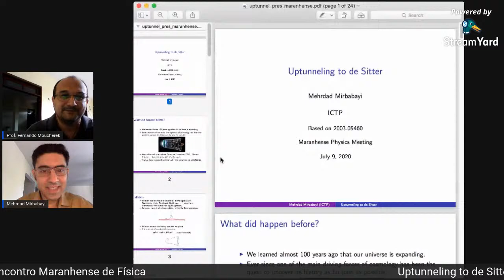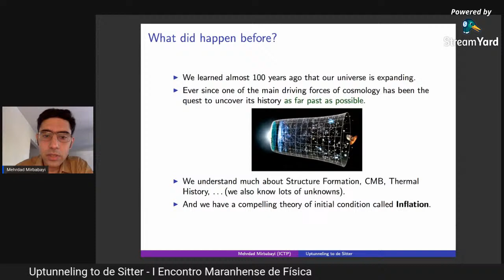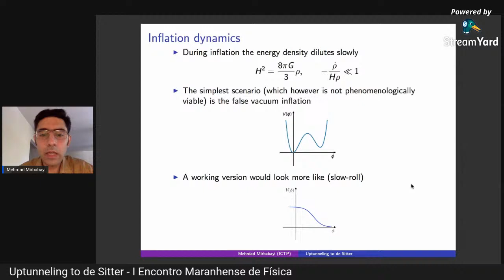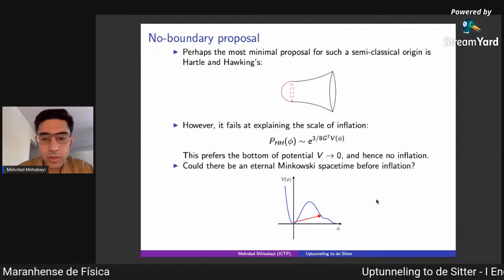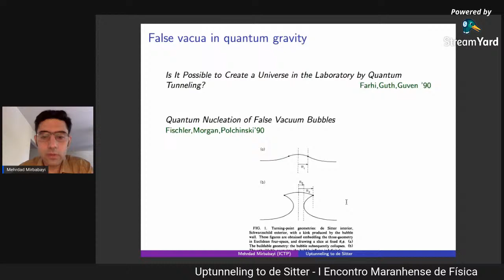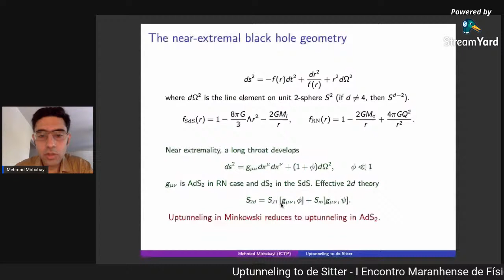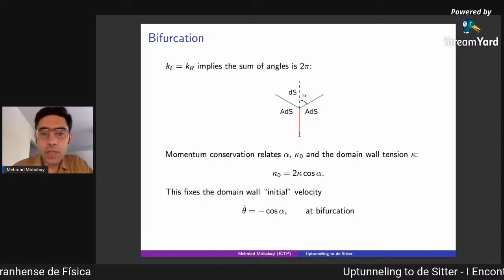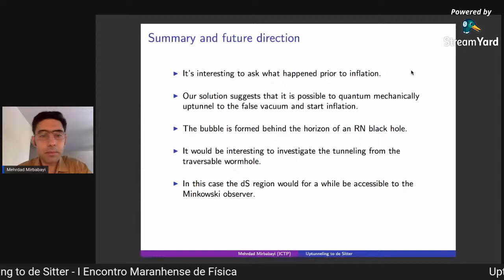Uptunneling to de Sitter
Webinário 9: Uptunneling to de Sitter

I Encontro Maranhense de Física